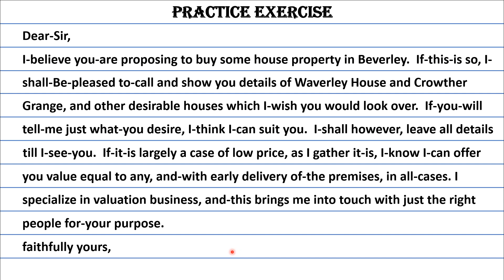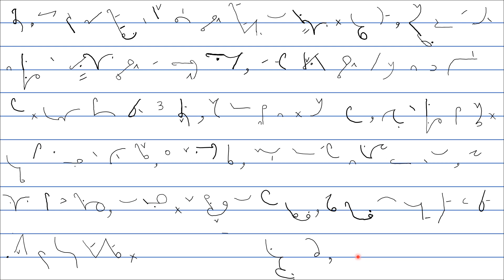english pitman shorthand chapter - 12 -transcription exercise 1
Let's unlock the efficiency of English Pitman Shorthand Chapter 12!  Discover the seamless joining techniques with other strokes.

Dive into the world of shorthand mastery as we explore easy joining methods.

Enhance your shorthand skills with expert guidance and practical demonstrations.

Join me on my YouTube channel for shorthand proficiency.